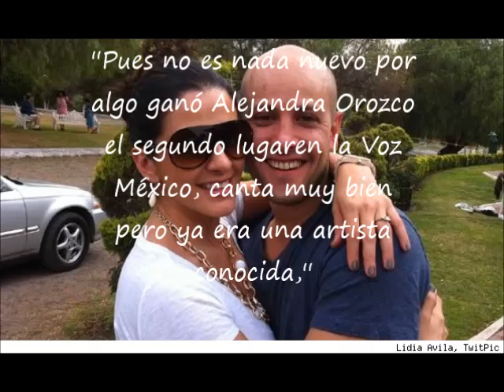LA VOZ MEXICO 2: Tercer Programa: FEDERICO VEGA y sus ''VERDADES''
Todas las opiniones son el públicó, por si se me quieren echar encima, saludos!

jenni rivera la voz mexico 2 coaches beto cuevas paulina rubio miguel bose federico vega tercer programa rating